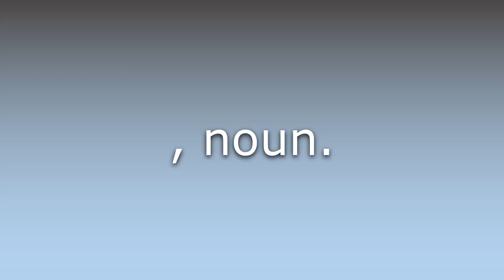What does Bog-orchid mean?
What does Bog-orchid mean in English? Learn the meaning of Bog-orchid.